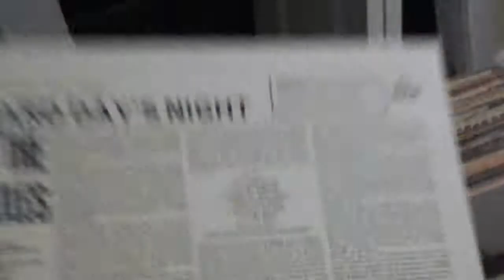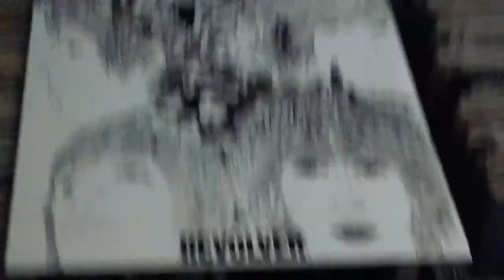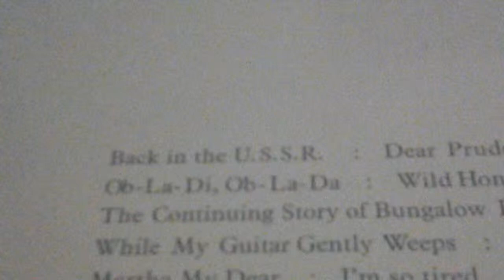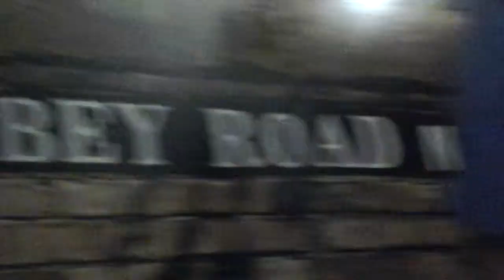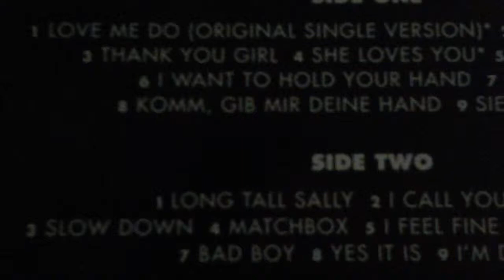Beatles albums review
uk discography